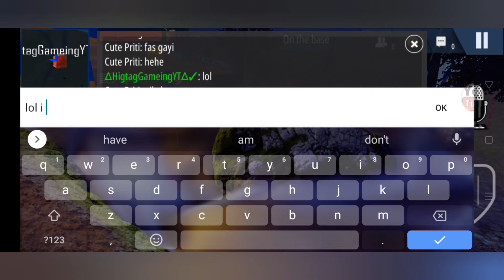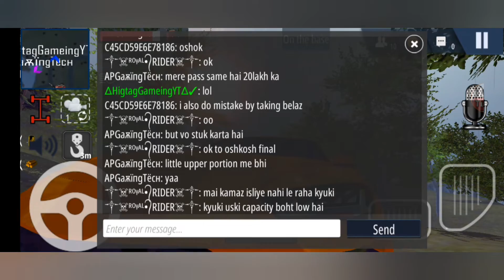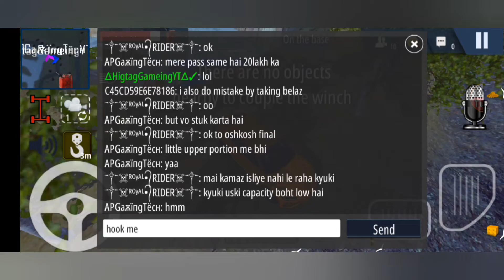Having Fun with Friends 😉😂😂|Orso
Hello friends
Myself HigtagGameingYT

Like= 50 point
Seen all videos = 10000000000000 point 🤣

If and query comment  it ,
or

I hope you will support us .😃😃

-In the video description the invitation link of the Official ORSO Discord